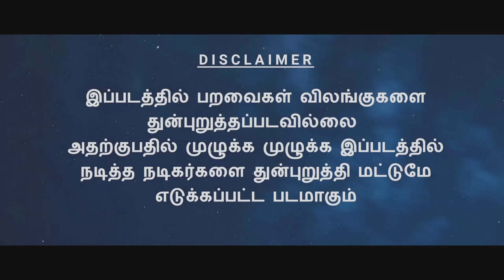YEN EDHIRA RENDU PAPA Tamil 🔞 Short Film Teaser 2020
Starring : Boopathi CCG & Sowmiya

Casting : Kutty Sekar , Jeeva , Jai Ganesh , Sree Ram , Aj , Aravindsamy , Pandi , Vicky

Written & Directed by : Jayanth
Cinematographr : Aravindsamy
Editing & SFX & VFX & DI :Boopathiccg
AD : Jai & Pradeep
Dubbing Artists : Manimegalai & Nagaraj & Prabu
Title Design : Sky Riswan
Pro : BDP 24/7
Poster Design : Imran Ahamad
Accosted Producer : Sharatha
CO Producer : Rajaganapathy - Kumar - Sathya
Producer : Jeeva
Banner : BIG DREAM PICTURE

9'la Guru chennal is specialized for fascinating  video presentation about world wonders, Mysteries , Aline's ,  Entertainment Etc. It's a complete        entertainment chennal which is created to delight the viewers with its unique topics and presentations. do subscribe it for more fun